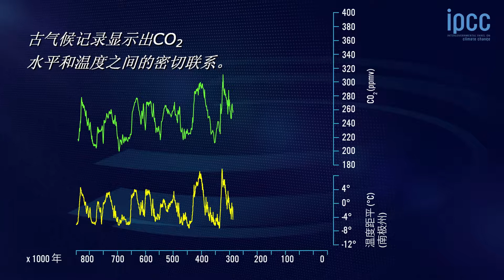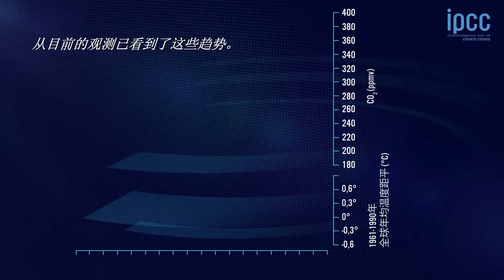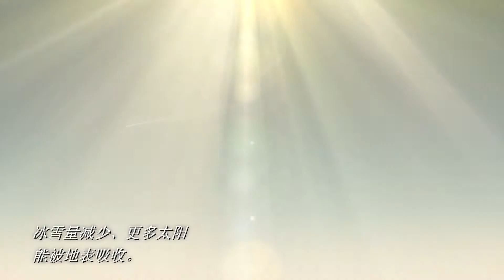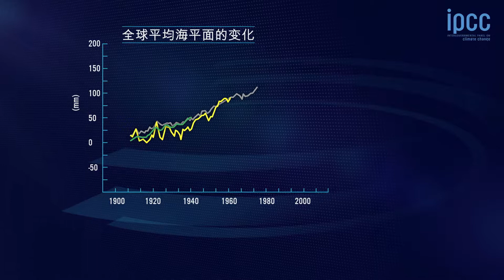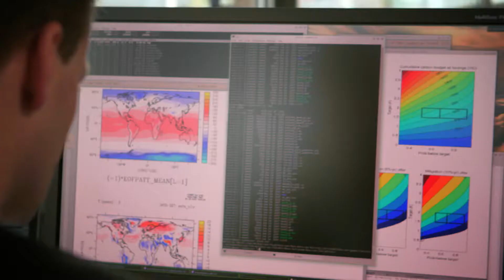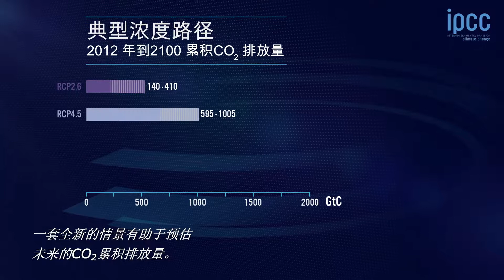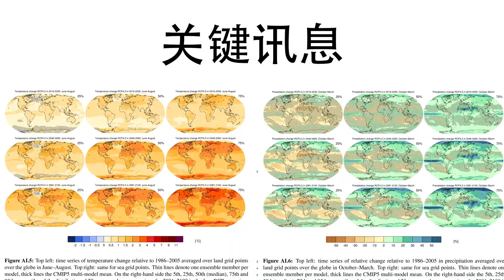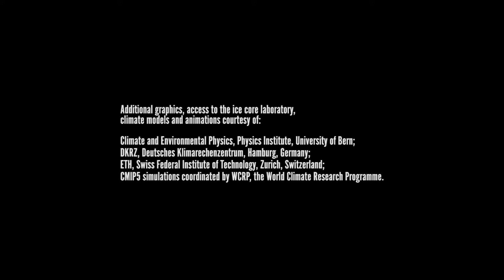Chinese - Climate Change 2013: The Physical Science Basis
Climate Change 2013: The Physical Science Basis with Chinese subtitles